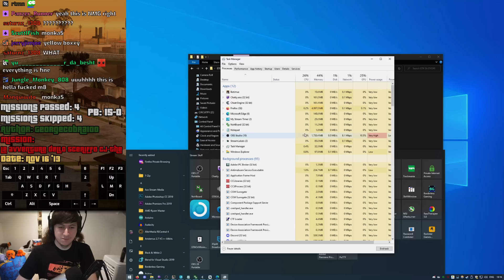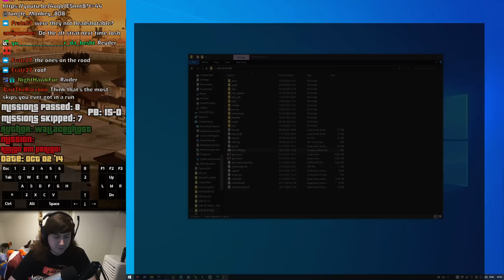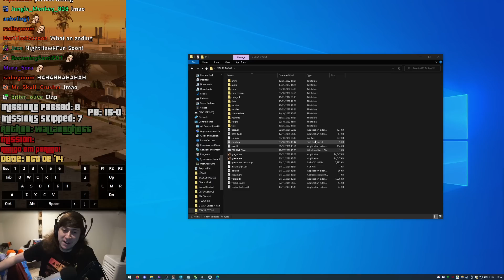"There's your friend cj!" | Random DYOM Mission Speedruns